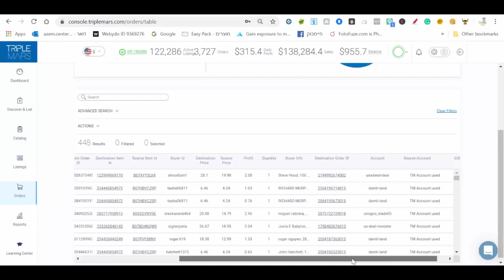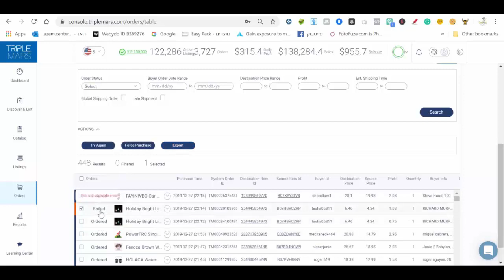إدارة المبيعات على موقع ايباي من خلال برنامج دروب شيبينغ تريبل مارس Triple Mars dropshipping 2020